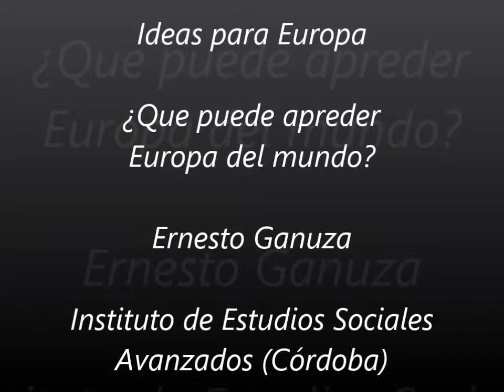Ernesto Ganuza - Ideas for Europe (ES)